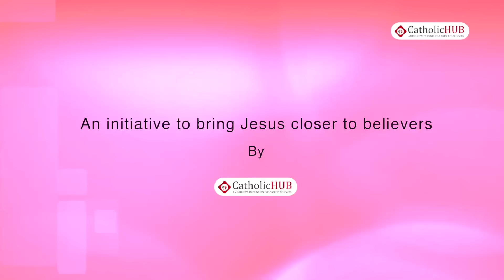Friday Tamil Mass @ Divine Mercy Church, Annanagar, Chennai, TN, INDIA, 03-02-17